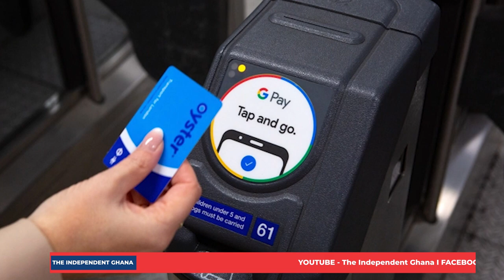Taxi operators to be moved onto digital platform - Bawumia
Vice President Dr Mahamudu Bawumia has announced the government’s decision to move taxi operators in the Greater Accra Region onto a digital platform, similar to the hailing-rides such as Bolt and Uber.